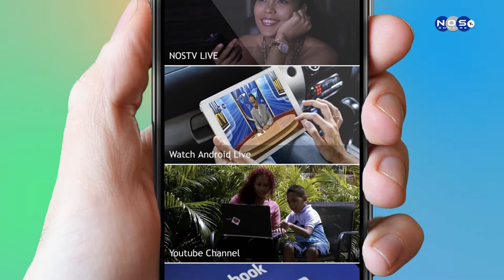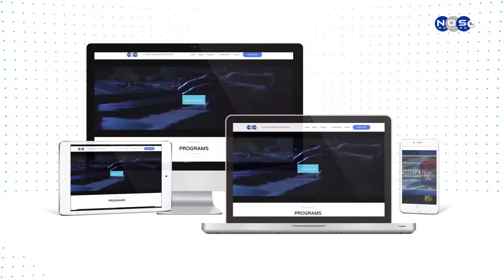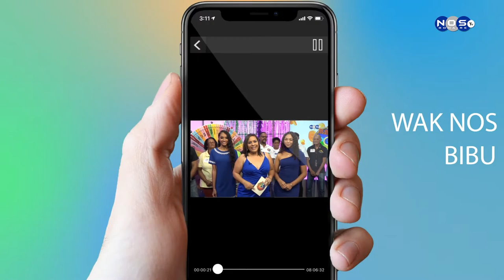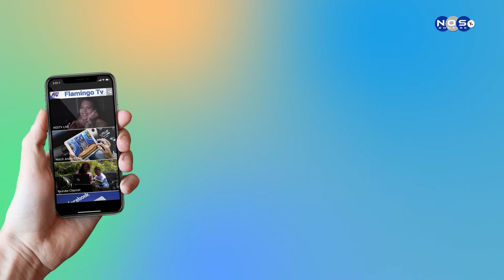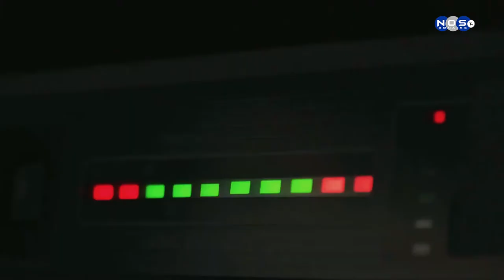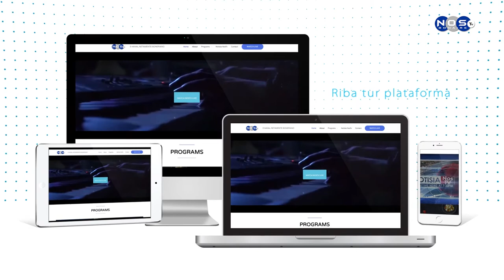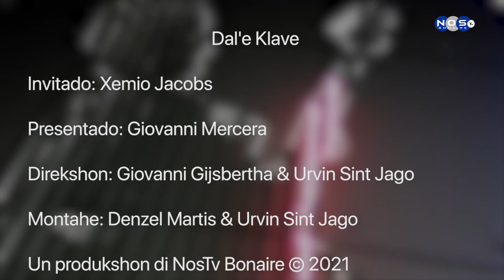Dale e Klave Episodio 29 - Xemio Jacobs